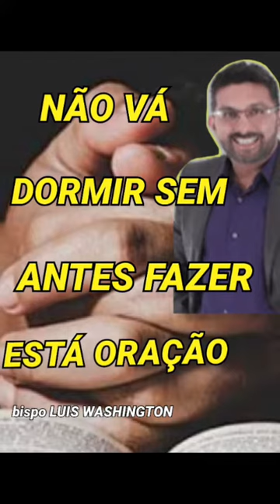NÃO VÁ DORMIR SEM ANTES OUVIR ESTÁ ORAÇÃO - 29 MARÇO